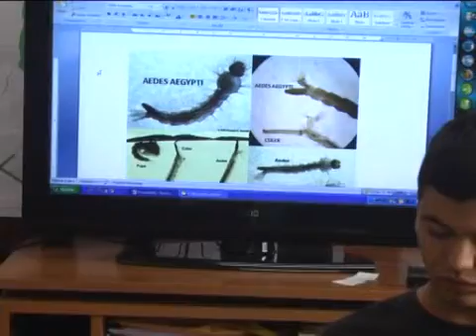RESULTADOS ENCUESTA LIRA EN PAYSANDÚ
PAYSANDÚ LOGRO REDUCIR EL INDICE DE INFESTACIÓN PREDIAL DE LARVAS DEL MOSQUITO AEDES AEGIPTY, PASANDO DE UN 2,3 A UN 1,3 % , SEGÚN ARROJAN LOS DATOS PRELIMINARES DE LA ENCUESTA LIRA FINALIZADA EN LA PASADA JORNADA. ESTO UBICA A PAYSANDÚ EN UN NIVEL BAJO DE RIESGO.